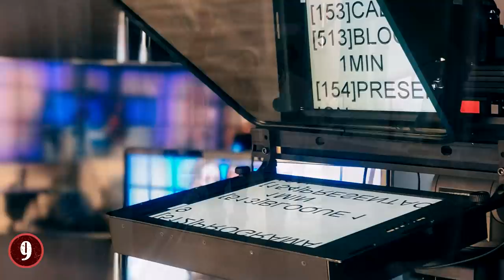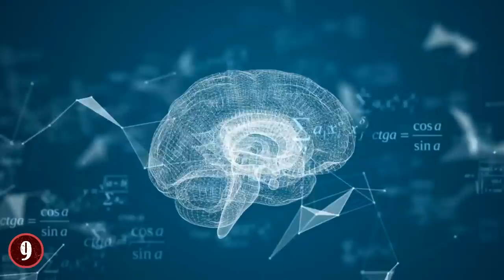Most ADVANCED Robots In The World!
Check out the Most ADVANCED Robots In The World! From incredible artificial intelligence to personaled human robots, this top 10 list of futuristic cyber technology will amaze you!

9. Kodomoroid
The dream (or nightmare) of various people when it comes to robots is that they'll one day replace us! Well in some instances they already have, including becoming a news anchor on a live TV show. This is actually what happened in 2014, when Japan unveiled the Kodomoroid, a robot that was able to understand the news story being fed to her, recite it to a live audience, and even interact with co-hosts to a certain degree.

8. Atlas
The two most important parts on a robot are its brain/processor, and its body, and for the Atlas, the team at Boston Dynamics are working hard to ensure that their robot has the most advanced robot body in the world. To an extent, they are succeeding in that goal. Atlas is one of the few robots in the world that can both walk and jog on bipedal legs. In fact, Atlas has very human-like proportions.

7. Milo Robot
The Milo Robot proves that in the right hands, and the right minds, robots can help do what humans can't even think of doing. Such as helping a child deal with Autism. Autism is one of the worst mental illnesses around because of how it affects the human brain, and in a child, it's extremely hard to comprehend and understand things. The Milo Robot was designed by Robokind in order to help children engage with others and understand their own emotional state.

6. PETMAN
A collaboration between the United States Department of Defense and Boston Dynamics has given birth to PETMAN, a unique robot with the function of helping test various suits that human soldiers would wear in the field. How does it test this? PETMAN has the ability to walk, bend, move about in certain ways, and more. But what's just as important though is that the PETMAN has very high-tech sensors, sensors that monitor not just its whole body, but the suit itself.

5. BINA48
The Terasem Movement teamed up with Martine Rothblatt in order to create a very sentient robot in 2010. It was actually based off of Rothblatt's wife, Bina Aspen Rothblatt, and because of that, it was named the BINA48. This sentient robot is capable of human interaction, and has actually been interviewed "in-person" by the New York Times, and was also featured on TV and in National Geographic.

4. Ekso GT
There are many "levels" of robots, and one such level is that of an exoskeleton. These are typically used on humans to help them do various things. In Marvel Comics, Tony Stark made himself a robotic exoskeleton and became Iron Man. In the real world though, there are devices like the Ekso GT, which are robotic exoskeletons designed to help people with serious spinal injuries move again.

3. Nao
One of the first androids that was made was one called Asimo, named after the legendary author Isaac Asimov, who wrote the "three laws of robotics" to help sure that humanity never fell prey to their robotic creations. Generations later, the Nao has picked up where the Asimo left off, and what's more, this is actually a robot that you yourself can get.

2. Nadine
In sci-fi, the robots and androids you see are meant to perfectly (or close to perfectly) mimic humans, and that's exactly the goal of the robot called Nadine. She is a robot that is designed to talk and interact with humans in a way that feels "natural". By that, I mean that she doesn't just talk with people, but she also uses hand gestures, head moves, and other little things to make herself seem even more human.

1. Kenshiro
From the University of Tokyo comes what many people consider to be one of the most advanced robots alive today. And not just because it can mimic parts of human behavior, but rather, it can do many different tasks that can only be done via the right construction in terms of its "human" body".